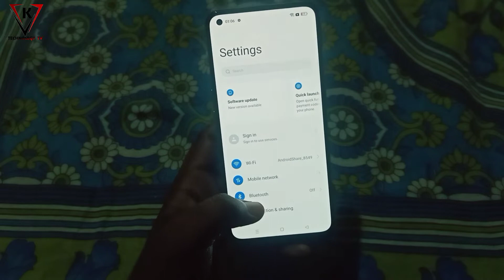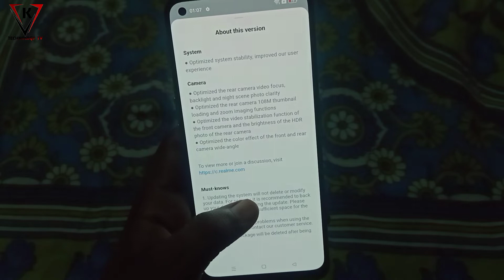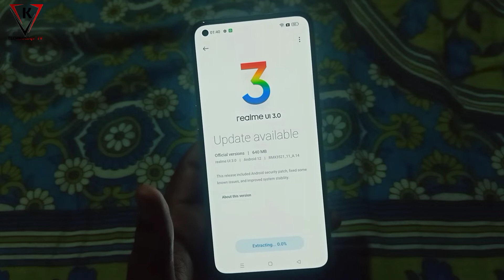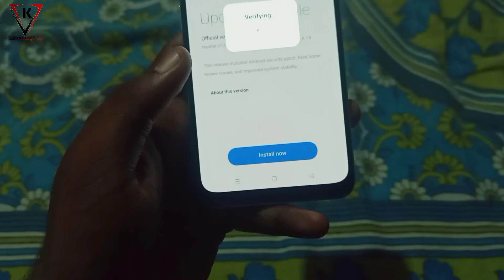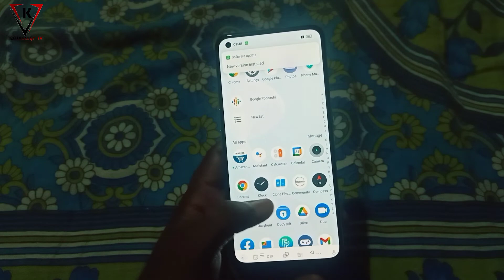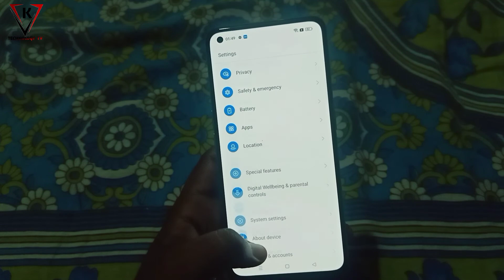Realme 9 New Update - Realme ui 3.0 - Realme 9 Se Android 12 Update New Features